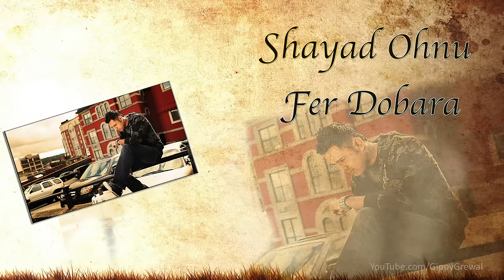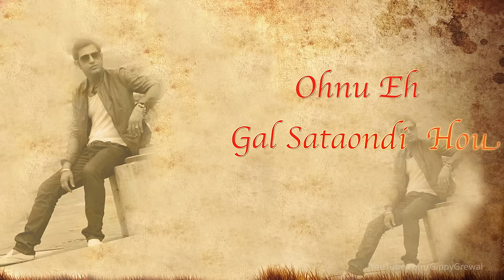Whatsapp | Gippy Grewal | Lyrical Video | Web Exclusive | Latest Punjabi Songs 2014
Whatsapp by Gippy Grewal - A Web Exclusive Release
Lyrics by Happy Raikoti
Digital Partner - One Digital Entertainment